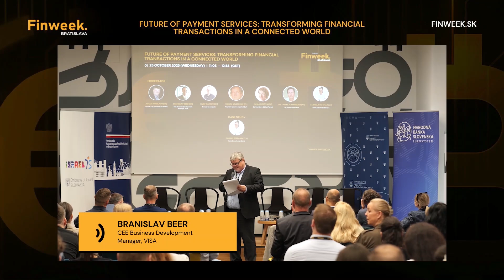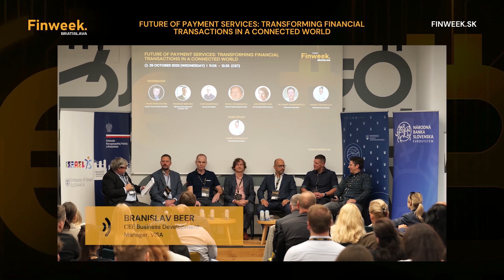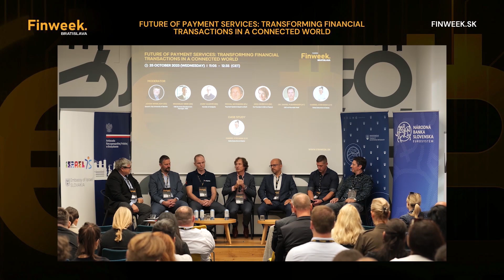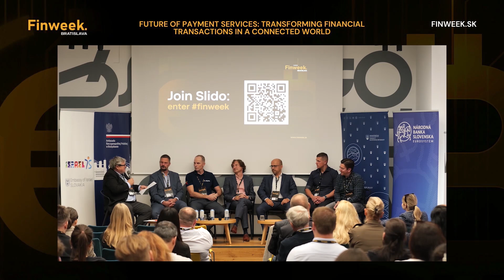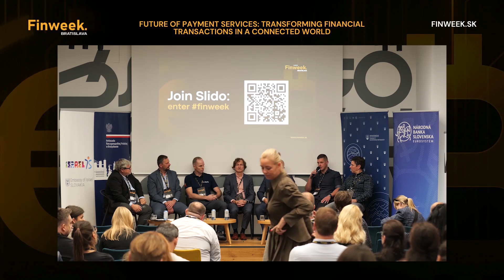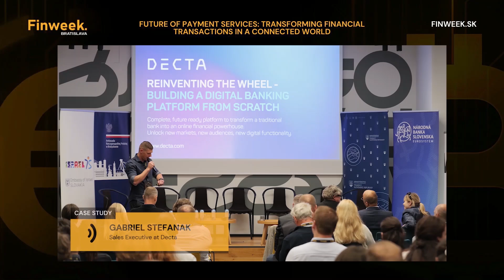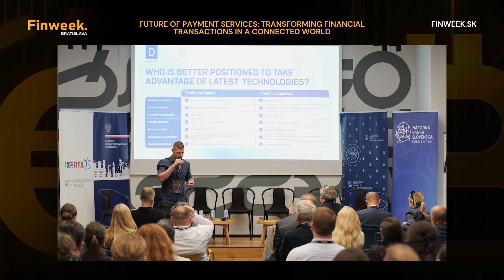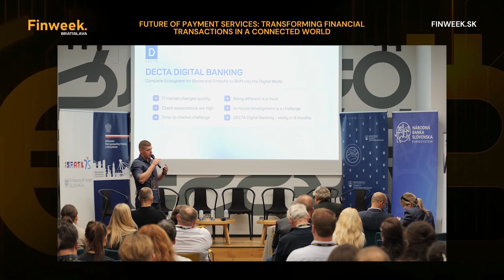Finweek Bratislava: Future of Payment Services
🚀 Finweek Bratislava - Recording🎥

We bring you the fifth panel discussion on the topic Future of Payment Services: Transforming Financial Transactions in a Connected World!🤩

🔥Digital currencies, including cryptocurrencies and central bank digital currencies (CBDCs), spark controversies in terms of financial stability, monetary policy, and the future of traditional fiat currencies. Data privacy and security concerns escalate with the growing reliance on digital financial transactions, given the risks of data breaches, identity theft, and cyberattacks. The challenges of cross-border compliance, regulatory harmonization, and ethical considerations in AI-driven decision-making further contribute to the complexities of the evolving financial landscape.

Thanks again to everyone who participated👇🏼

Speakers:

    Branislav Beer (SK) - CEE Business Development Manager, VISA
    Jozef Gajdoš (SK) - founder of Axelgate
    Michal Szymanski (PL) - Payment Systems Expert at BLIK
    Jana Hmirova (SK) - Co-Founder & CEO at Payout
    Gabriel Stefanak (LV) - Sales Executive at Decta
    Dr. Daniel Puehringer (AT) - CEO Mountain Wolf

Case study
1:16:26 Gabriel Stefanak

Moderator

    Johan Winbladh (SE) - Docent, City University of Seattle

And if you prefer to listen to the podcast, you can find it here: